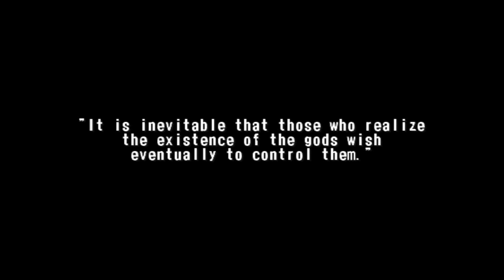Yu-Gi-Oh Falsebound Kingdom Walkthrough Part 32: Yugi Story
~Dark Spirit~